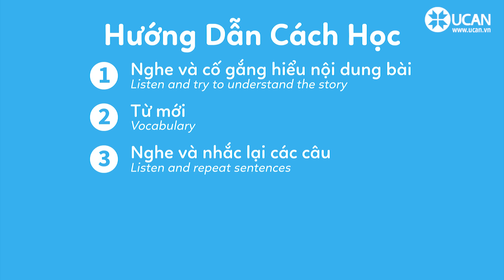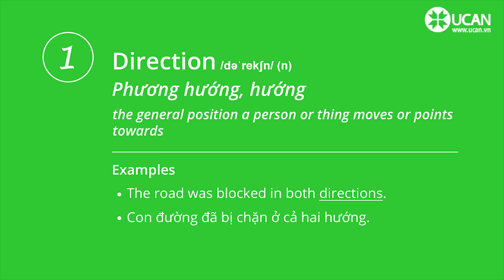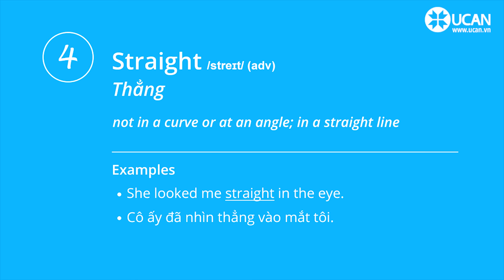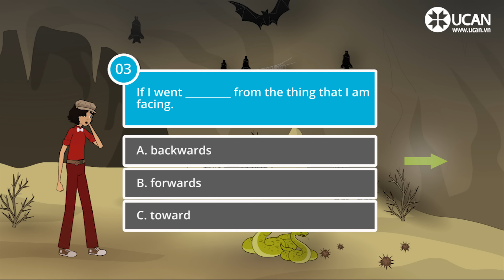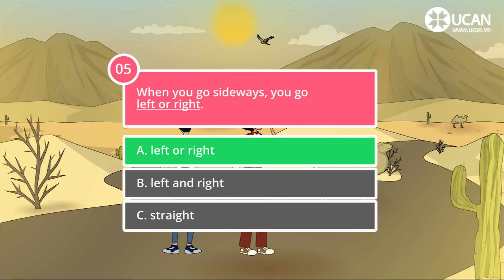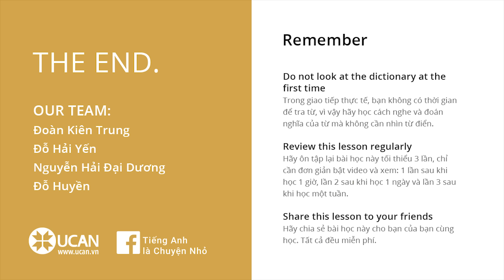Learn English Via Listening | Beginner - Lesson 58. Which Direction?